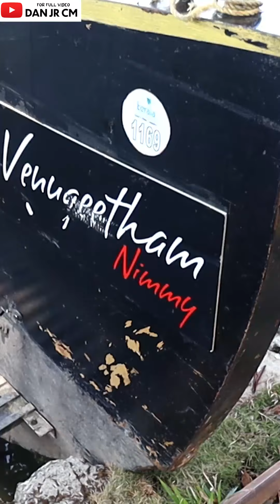Rs.2500/- Premium Boat House Short Video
(We Have Special Discount for our Family - mention DANJRCM )